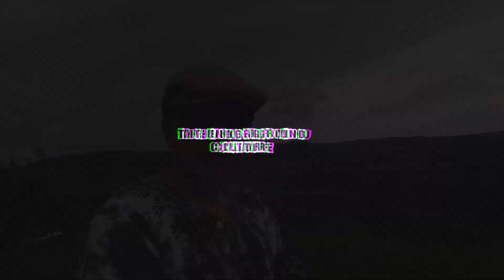Best water falls in the Philippines Asik-Asik Falls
ASIK ASIK Falls, North Cotabato
For SOX (South Central Mindanao, Region XII) Adventure Tour
Summit Transport and Tours,
 Ground Floor, SM City General Santos,
Contact Person: JOHN T.  #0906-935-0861